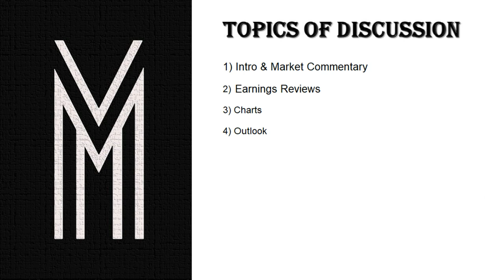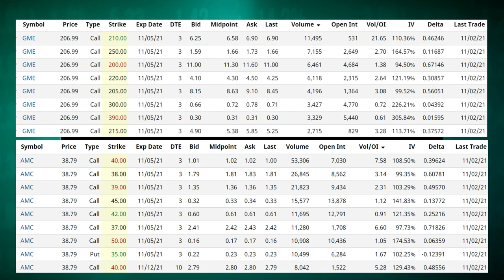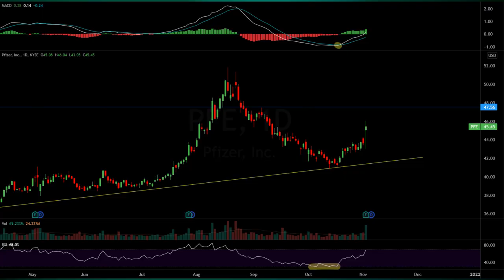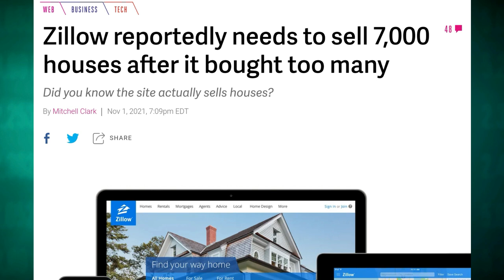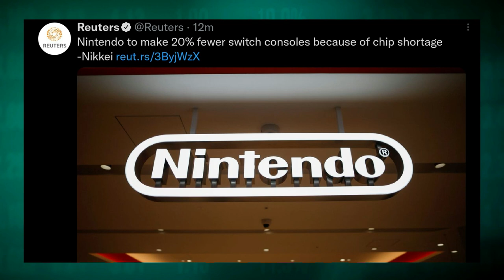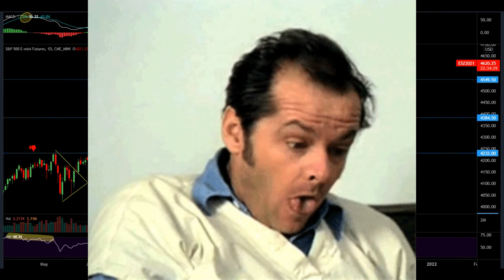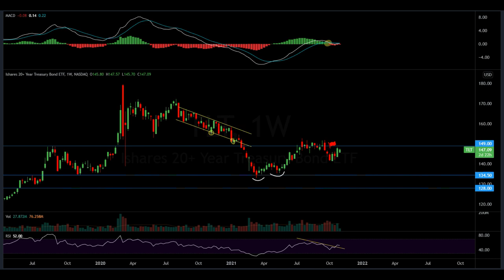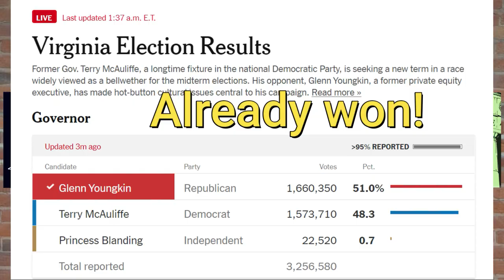Wild Stock Market Moves Leave Pigs Slaughtered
Market Recap:
0:00 Intro
1:19 Avis Short Squeeze +Meme Mania
10:28 Earnings + Zillow Warning
29:27 Hertz/Tesla Fake News
34:44 Charts
47:10 Outlook
49:42 Virginia Elections